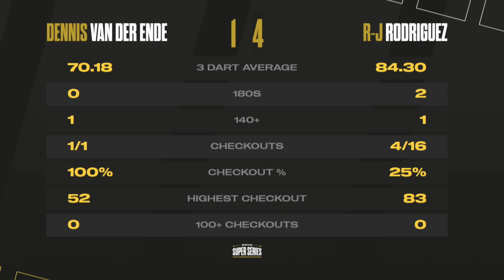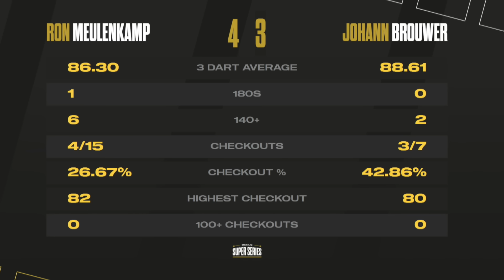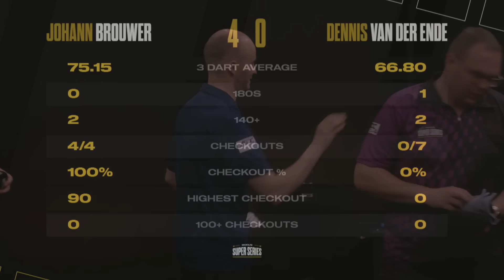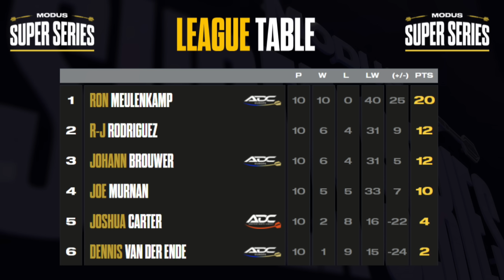Could He Make *HISTORY*!?!😱 | Highlights | Week 12 Group A Session 2